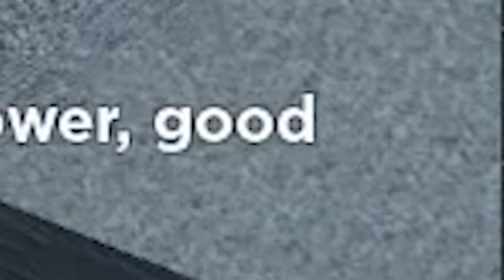Tower Blitz One Man Army.exe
One Man Army modifier on all difficulties, featuring memes
The ending feels a little bit rushed ngl but idc I wanna get the vid finished ree

What is Tower Blitz? Tower Blitz puts you in the large-scale battle between the Invaders. These aliens have been causing destruction across the world - it's your job to stop them. Use a variety of towers with 2 different paths to take 'em down and defend the base, and prepare for war.

Also, if you want to, you can check out my discord server